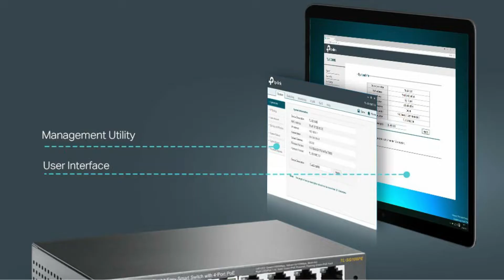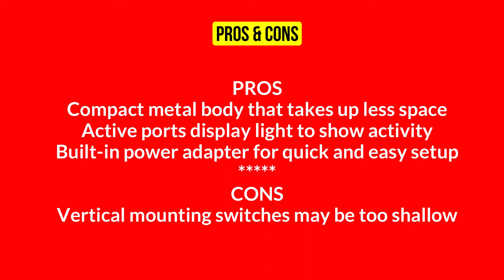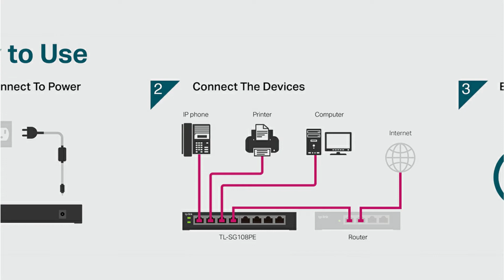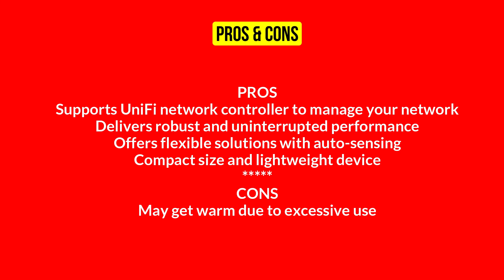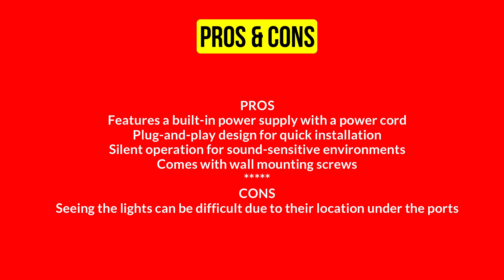Best Budget POE Switches Review For 2022 | Best POE Switch To Buy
1️⃣ Aumox 8-Port PoE Switch – Best Overall
2️⃣ NETGEAR 8-Port PoE Switch – Easy Installation
3️⃣ TP-Link 8-Port PoE Switch – Durable Construction
4️⃣ Ubiquiti Networks 8-Port PoE Switch – High Quality
5️⃣ MokerLink 8-Port PoE Switch – Budget-Friendly

About This Video:
You need one or more switches to connect multiple devices in both an office network and a home network. A single switch can connect all your LAN-powered devices with a decent number of LAN ports. It can be challenging to find the right PoE switch for your network needs because of the many types available on the market. Here is a video that will help you choose the best 5-port poe switches of 2022 for your local network.